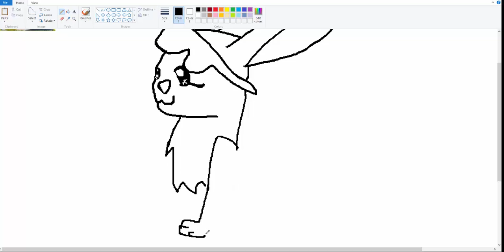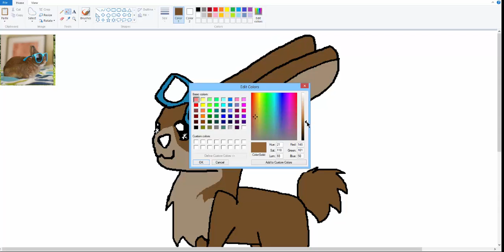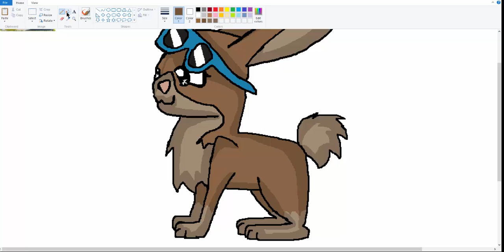Speedpaint for LPSzircone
Sorry about all of the black at the end! So yeah, it ends there.:)